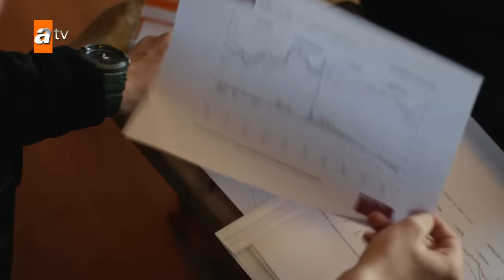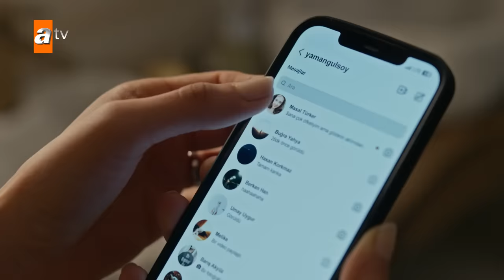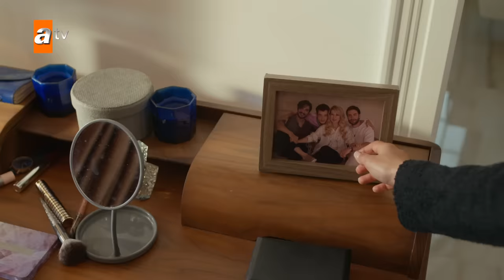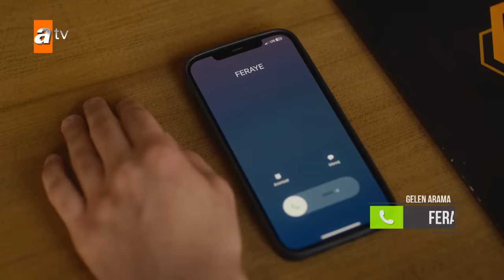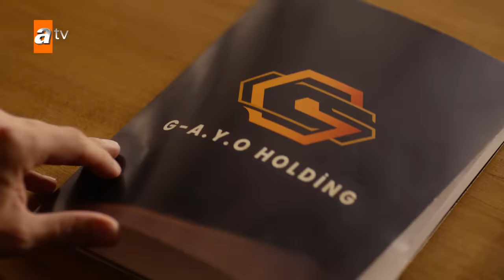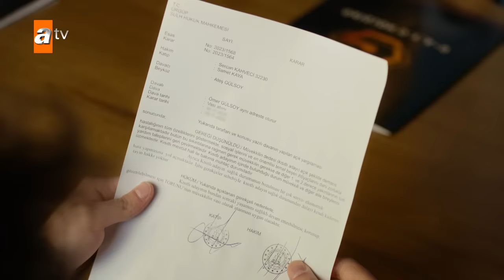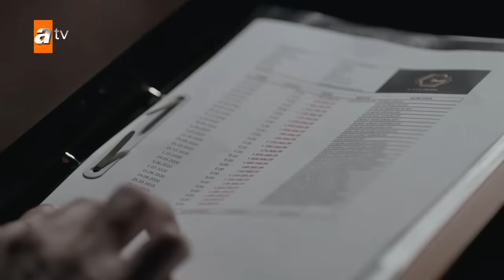Safir 11. Bölüm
Safir 11. Bölüm Özeti:
Ateş, Feraye’ye aşkını itiraf eder ancak karşılığını bulamaz. Bu reddedilişle beraber Ateş kafasında bazı taşları birleştirmeye başlar. Yoksa Feraye’nin eski sevgilisi, bebeğinin babası Yaman mıdır?

Şirkette de işler karışmaktadır. Ateş dedesine resti çekince Ömer, Yaman ve Okan’a birlik olmayı teklif eder.  Feraye’nin güç peşinde olduğunu, o yüzden abisini tercih ettiğini düşünen Yaman ise dedesinin teklifini sırf bu sebeple kabul eder. Şirketin başına kim geçecektir, Yaman mı Ateş mi?  Vural cephesinde ise Bora’nın iyileşme haberi büyük sevince sebep olur. İyileşen ve evine dönen Bora şimdi ne yapacaktır?

Safir 'Saklı Kalan Bir Aşk Hikayesi'nin başrollerini İlhan Şen, Özge Yağız, Burak Berkay Akgül paylaşıyor. Etkileyici hikayesi ve güçlü oyuncu kadrosuyla Safir 'Saklı Kalan Bir Aşk Hikayesi' Gülsoy ailesinin bir gecede değişen ihtiras, tutku, intikam ve zorbalık sınavları ile dolu tehlikeli yollarda kaybolma hikayesini konu alıyor.

Yapım: NTC Medya
Yapımcı: Fatih Aksoy ve Mehmet Yiğit Alp
Hikaye:  Burcu Över ve Gül Abus Semerci
Senaryo:  Burcu Över
Yönetmen: Semih Bağcı